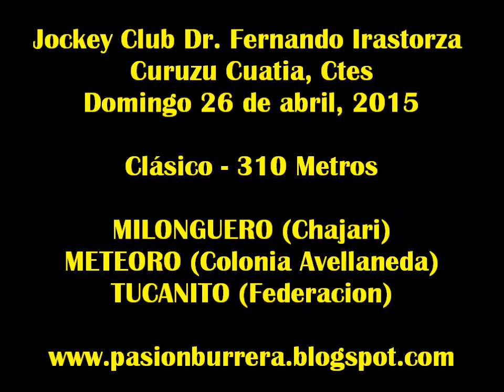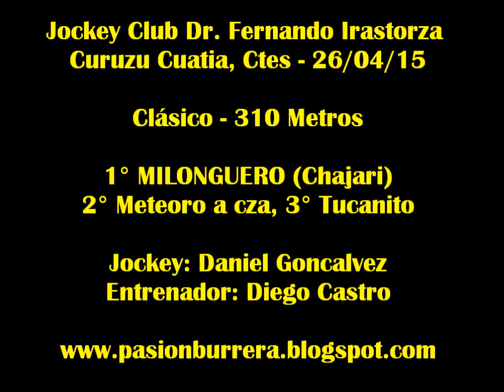Milonguero, Curuzu Cuatia (26-04-15)